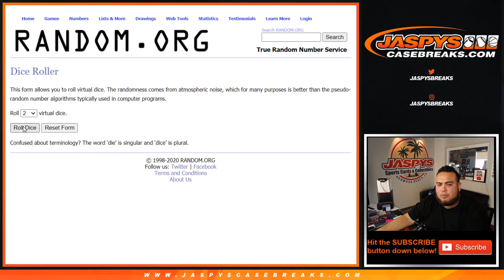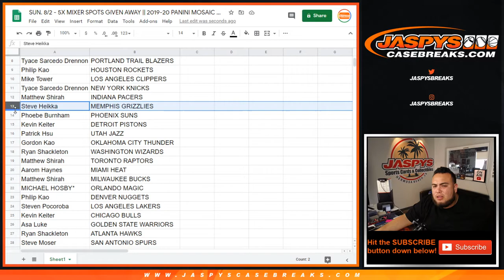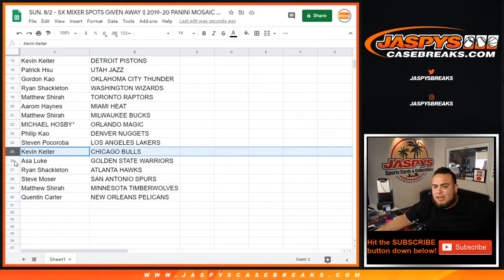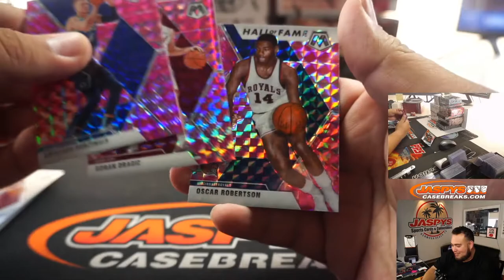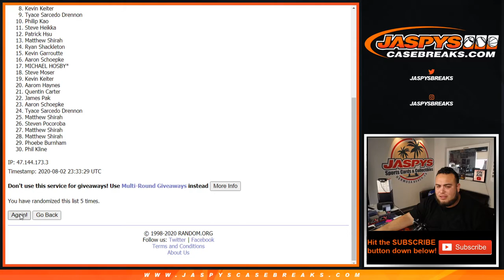SUN. 8/2 - 5X MIXER SPOTS GIVEN AWAY || 2019-20 PANINI MOSAIC CELLO PACK BREAK #302 *RT*